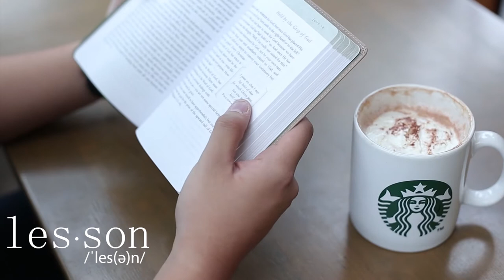LESSON ( a 3mins short movie )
written by Regina Ellesia
Shot by: Ryan Soegiarto

talents:
Clayton Bagaskara
Jessica Dinata
Christabella Nathania